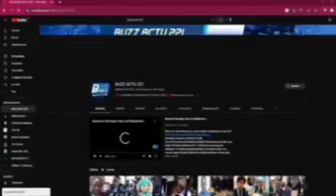⛔️MATY 3 POMMES SUR LES ÉFFECTATIONS DES MAGISTRATS,NOMINATION DE KILIFEU NITDOF DES RÉVÉLATIONS....